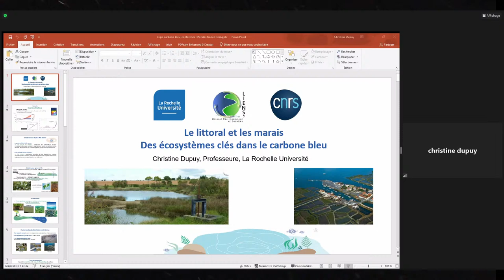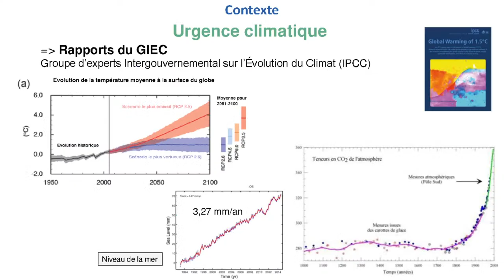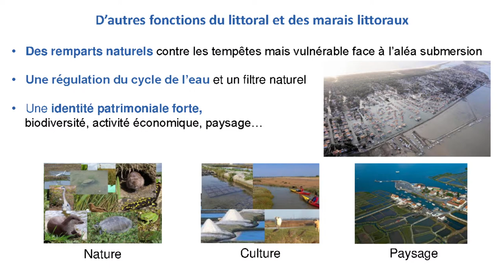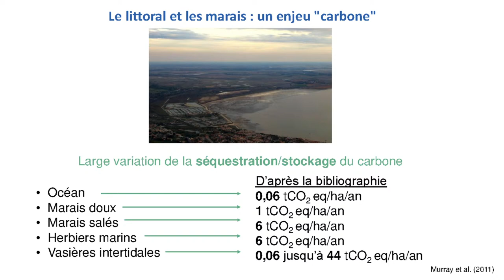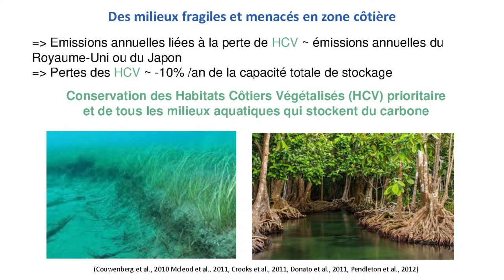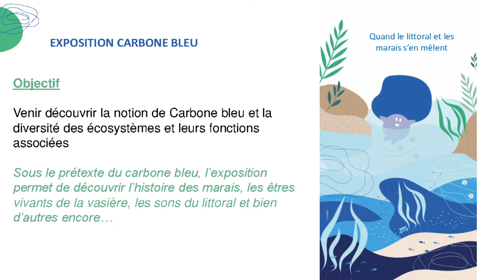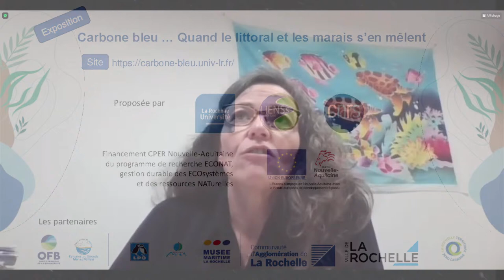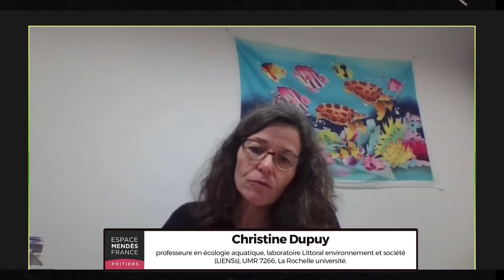Le littoral et les marais : des écosystèmes clés dans le carbone bleu - Christine Dupuy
Conférence de Christine Dupuy, professeure en écologie aquatique, laboratoire Littoral environnement et société (LIENSs), UMR 7266, La Rochelle université.